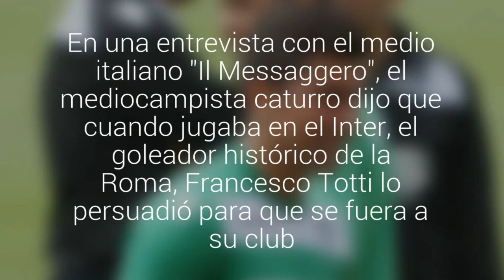Invitación de David Pizarro para que Totti juegue en Wanderers encendió Twitter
En una entrevista con el medio italiano "Il Messaggero", el mediocampista caturro dijo que cuando jugaba en el Inter, el goleador histórico de la Roma, Francesco Totti lo persuadió para que se fuera a su club. Ahora, "Pek" quiso devolverle la mano.